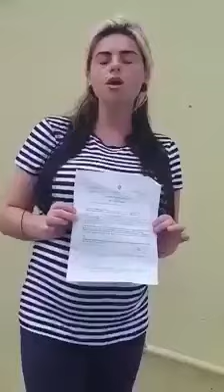santanna Faulkner message going to patrick mcdonagh from shannon